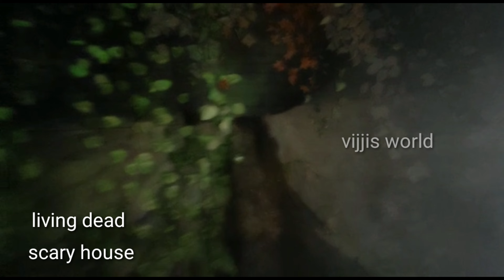Snow world in Hyderabad | Scary House | 3D Paintings | Mirror Room |Upside Down | vijjis world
Developed and conceptualized by Ocean Park Multi Tech Limited (OPML), Snow World has been recognized as the first snow-themed park of the country. OPML has also developed the Ocean Park Theme Resort of Hyderabad. Spread across an area of 17,000 square feet, Snow World is apparently the biggest snow themed park in the world. Situated at the Lower Tank Bund Road, behind the Indira Park, Snow World is one of the interesting tourist spots of Hyderabad. It is quite close to Hussain Sagar Lake as well.
A perfect spot to beat the scorching heat of summer, Snow world has entertainment for each and everyone. There are various interesting options at the theme park to try on. Imagine throwing snow at each other without having to travel to any hill station. Snow world makes all this possible.

The temperature inside the Snow World varies from 0 to 5 degree Celsius. Its offer visitors with an experience of snow clad hill station with snow falling from above and amazing landscapes. Adventurous sports like trekking up the slope with many other people make your visit all the more exciting. Along with this, other activities that one can do in Snow World are ice skating, ice boarding, snow slides with bumping-car, toboggan rides, etc.

Games like Snow volley Ball, Snow Merry-Go-Round, snow basket ball, Snow Dancing are quite popular. You will also find Snow sculptures and Snow Mountain here. There is also a Cryo Zone which showcases a natural snowscape consisted of igloos, alpine trees along with simulated polar bears and penguins. In the cryo zone, there is a special snow play area for children. There are many interesting rides which have the potential to turn any kid here into the happiest kid in the world!
While enjoying at the Snow world Hyderabad, it is advisable to keep some safety measure in mind. For instance, as the some of the snow covered area inside might be slippery, it is better to walk slowly. Choose your rides by knowing about them completely and keep your health in mind. One snow session at snow world lasts for one hour. You are required to reach the venue half an hour before the session starting time.